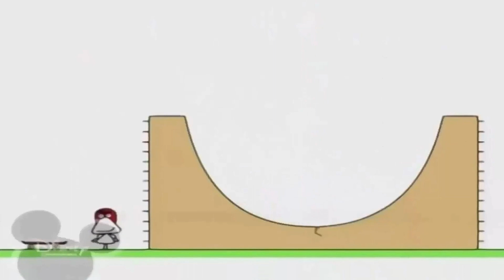April 21, 2021